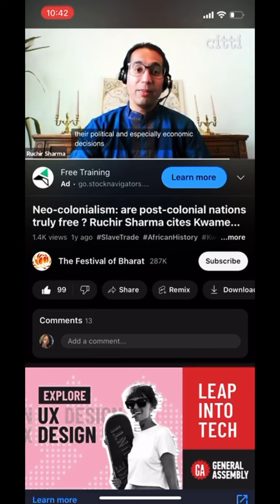Another reason Ethiopia is colonized!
Support the movement to judge the Roman Catholic Church at YahJewJudah.com